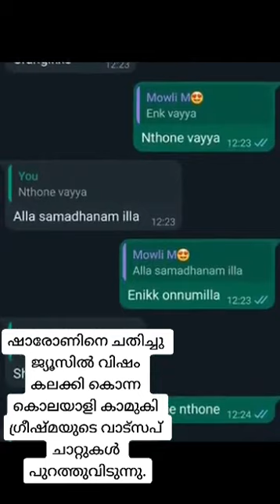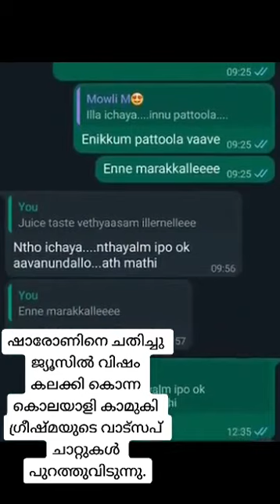ഷാരോണിനെ ചതിച്ച് ജ്യൂസിൽ വിഷം കലക്കി കൊന്ന കൊലയാളി കാമുകി ഗ്രീഷ്മയുടെ വാട്സ്ആപ്പ് ചാറ്റുകൾ.. 🙏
കരച്ചിൽ,സഹതാപം.എല്ലാം മറച്ചുവച്ച് ​ഗ്രീഷ്മയുടെ വാട്സ്ആപ്പ് ചാറ്റുകളും വോയിസ് നോട്ടുകളും... ​Greeshma